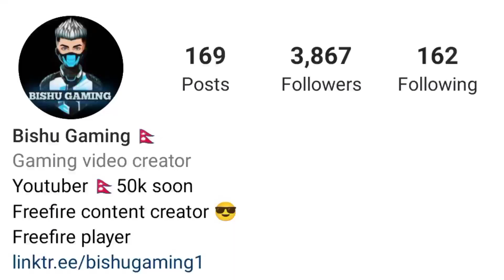Free Items of Freefire 5th Anniversary Event|Free Emote|Red Criminal Return|Cobra Mp40 Faded Wheel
Gameplay Video Belongs to :- RUOK FF

Bishu Gaming Official Handles 🔥🔥🔥

Follow here for all game related updates and Queries 🙏

Tags ignore :-

1.Garena Free Fire Indonesia Live
2.Garena Free Fire Brazil Live
3.Garena Free Fire Nepal Live
4.Garena Free Fire India Live
5.Garena Free Fire Singapore Live
6.Garena Free Fire Thailand Live